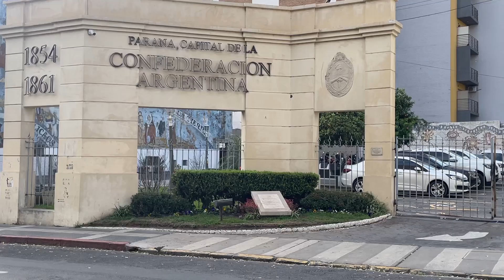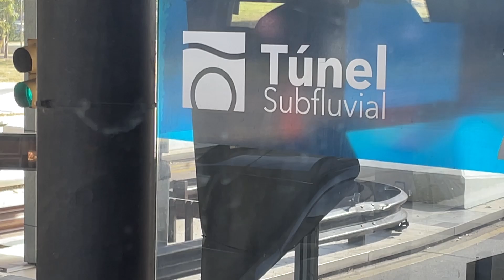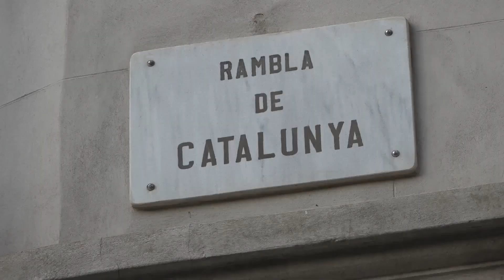LA VUELTA AL MUNDO 🌍CON EDY CIFRE P174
Hola, soy Edy Cifre! gracias por permitirme entrar en sus hogares !

Programa de entretenimiento de Barcelona y Tucumán, además de la cámara viajera alrededor del mundo.

👉 EMPEZAMOS EL PROGRAMA DE HOY DE LA SIGUIENTE MANERA:

- Visitamos Paraná, Entre Ríos
- Gaby Vacca, Impacto Visual
- Autismo, Lic. Brenda Gargalione
- Tucumanos por el Mundo desde Islandia

▶️Twitter:  / cifrevideo​​​​​​​  . .